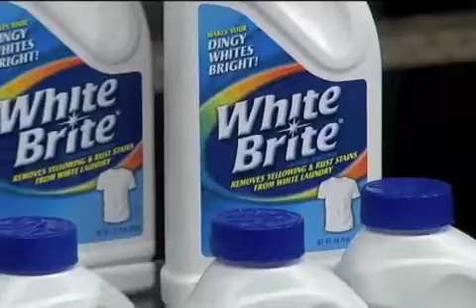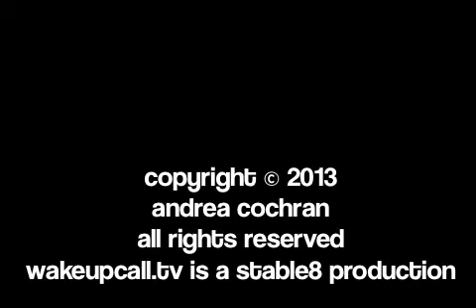Silvio "Bunga Bunga" Berlusconi Guilty.... IRS Admits More Wrong Doing...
Where in the World is Snowden? And 5 Best Airlines for Snacks!